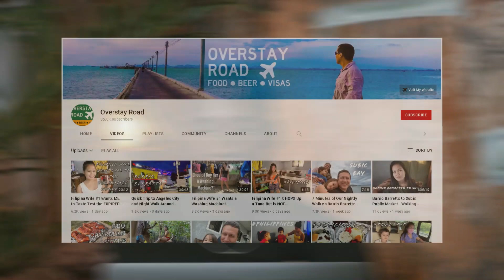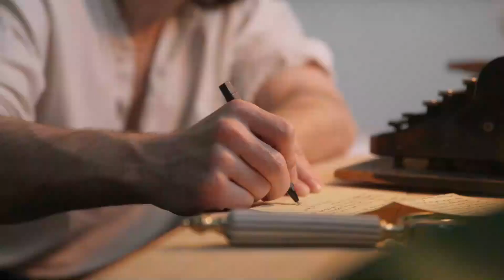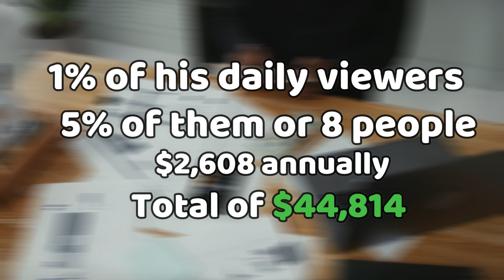Revealing Overstay Road's YouTube Paycheck (Don't miss this!)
Mark Blackard is the man behind Overstay Road, where he shares his videos on the places he travels to and the interesting perspectives he gets from every location. Now, let’s take a look at his income sources.

AdSense - His Social Blade shows that he garners an average of 15,209 daily viewers. According to Income Stream Builders, he gets a $3.47 CPM as his content is under the lifestyle niche, while Looxcie puts his CPM between $5 and $8 as his channel is based in the US.

Merchandise - He sells apparel on his online store at an average price of $20.

Book sales - He is also an author, and sells his books on Amazon at an average price of $16.

Donations - He accepts donations through his PayPal account, and Non-Profits Source estimates that the average person donates about $326 annually.

Expenses - If his expenses such as travel and filming costs account for 20% of his annual income or $8,963, this leaves a taxable income of $35,851.

Taxes
It is unclear which state he is based in, so we will use general estimates of $2,617 Federal tax, $2,743 FICA tax, $1,660 state tax, and $359 local tax. This leaves him with a take-home pay of $28,473.